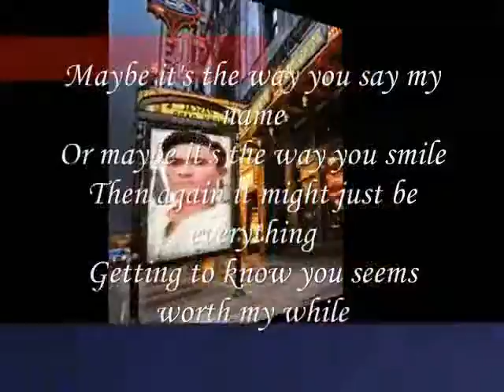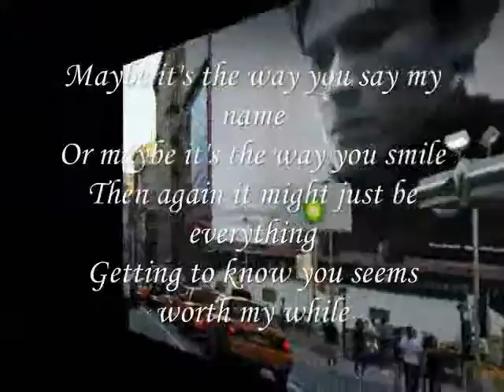maybe it's the way you smile ,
do.
do so
Money is an excellent servant, but the host
very bad.